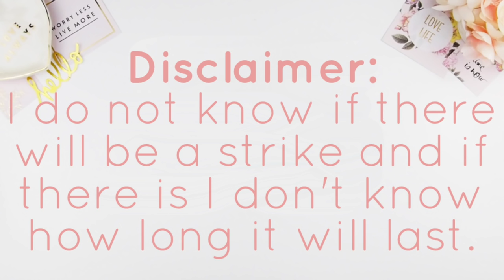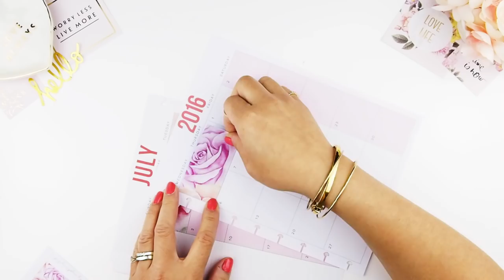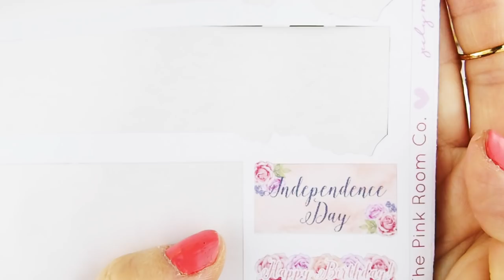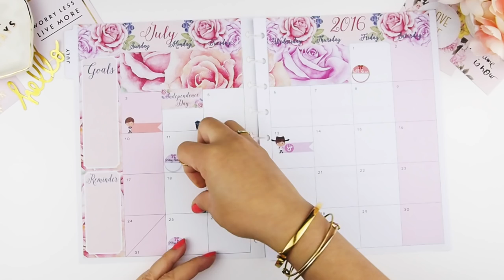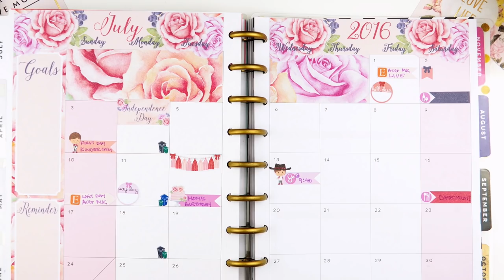Plan With Me ❤ JULY MONTHLY ❤ ThePinkRoomCo.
Hello Beautiful!

❤This is for the Month of JULY 2016.  ❤
All of the stickers that I use for my headers, banner, flags, tags, and washi are created/made by me. Unless stated otherwise here or in the video.  If you see something in the video that you like and was wondering where I have purchased it, please do not hesitate to ask or leave a comment below and I will direct you to where I purchased the item.

XOxoXO

Mambi Happy Planner